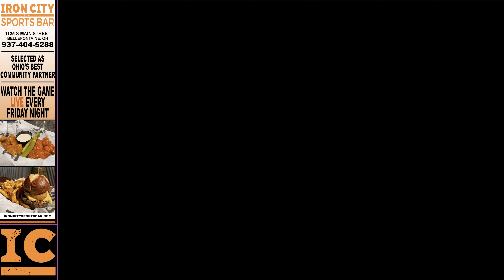Sidney Vs. Bellefontaine (Inside the Tribe 4.1) | Ohio High School Football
Tavien St. Clair and Bellefontaine take down Sidney in Week 1. Presented by Iron City Sports Bar.

: Thank you to the businesses that made this series happen: Citizens Federal Savings and Loan Association CoverLink Insurance, Nationwide- Erwin Insurance Agency, Stocked Event Rentals, The Middlefield Banking Company, Sloan Insurance Center, Ron's Pizza of Bellefontaine, Lori Newman, Isaac Newman- Key Realty, Bellefontaine Dental, Thompson, Dunlap & Heydinger, Ltd..  Iron City Sports Bar and The Craft Emporium, Eicholtz Daring and Sanford Funeral Homes, Easton Water Solutions